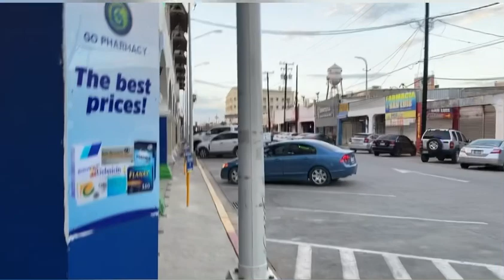Primer cuado de la ciudad